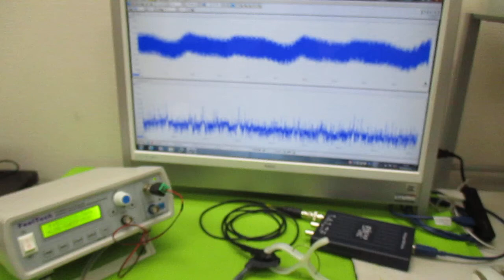超音波プローブの発振制御による表面検査技術 ultrasonic-labo